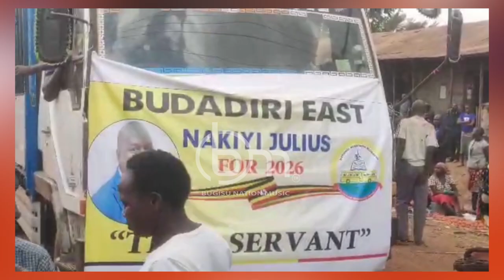NAKIYI BY MICHEAL MUSALO